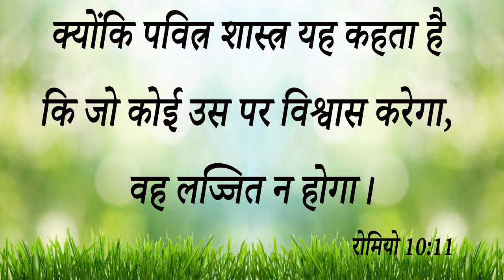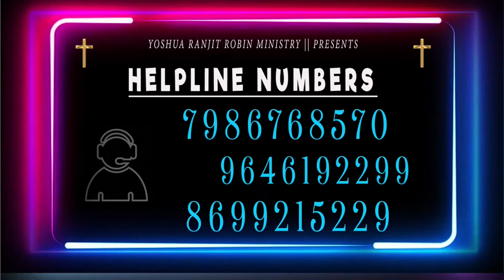BIG TESTIMONY || प्रभु ने दी बेटे की आशीष,पर अपनी समझ के कारण करना पड़ा कुछ हालात का सामना लेकिन....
BIG TESTIMONY || प्रभु ने दी बेटे की आशीष पर अपनी समझ के
 कारण करना पड़ा कुछ हालात का सामना लेकिन
 प्रभु की दया से बनी बड़ी गवाही